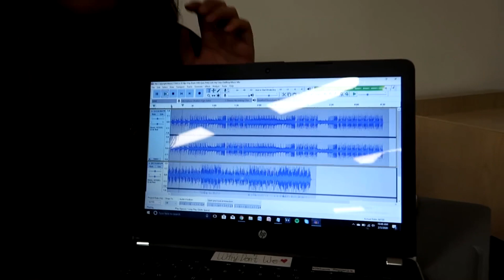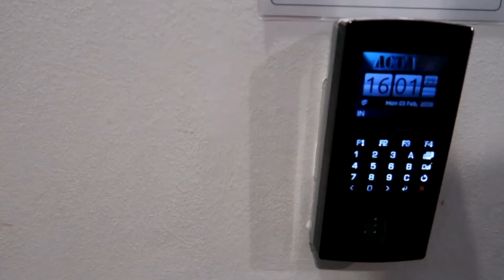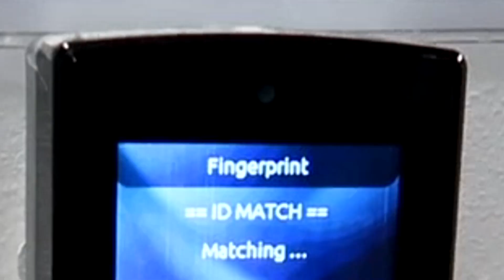A DAY IN MY LIFE (PRIVATE COLLEGE) in SINGAPORE!! - VLOG 22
(First Week) of March 2020

Since it's the last few lessons of my Diploma in school, I decided to capture the tiny moments we have and did in college with my good friends. I've been so thankful and blessed to have these 2 girls with me through this journey. They're super sweet and thoughtful, we're always giving gifts to each other. Most recently when Patrice made a box with little RJ gifts inside and painted some SeokJin on it :')))

We've been through thick n thin together and I'm so proud of where we've come now!

I'd definitely miss school now with them. All the memories of shooting films and last minute script writing and essays ahahahahhaaa

If you enjoyed this video and would like to join the Raynerzz Fam...
PLEASE DO,
HEYY YOU!!
Don’t forget to follow my friends too. You Won’t Regret!